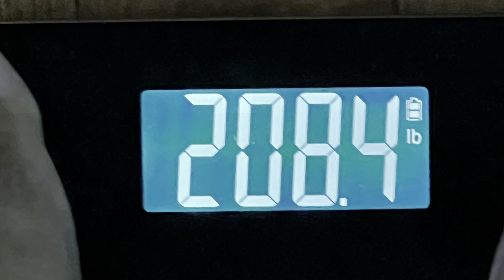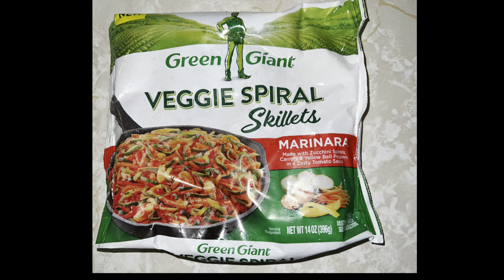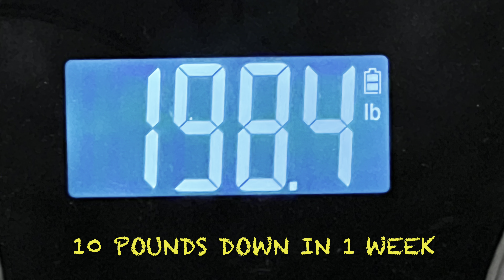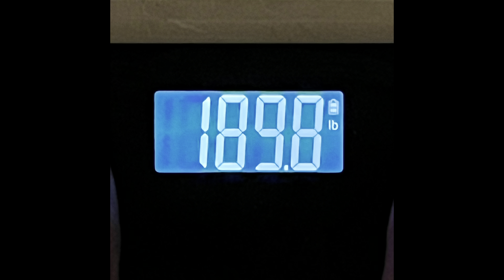Papa Collins weight loss journey!!!!!